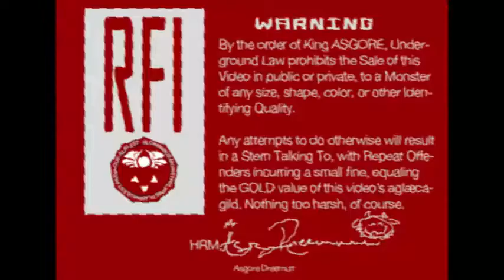best undertale sfm animation ever